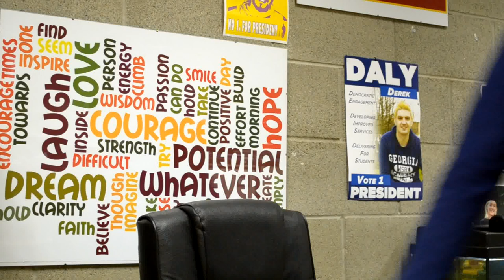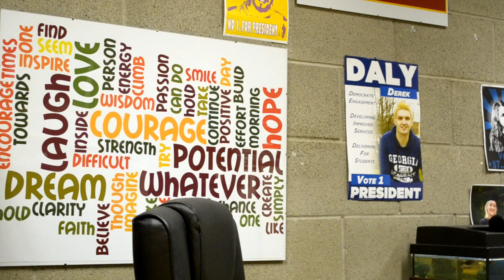Student Centre Facilities Consultation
ULSU is looking for students' views on what sort of facilities we should have on campus.